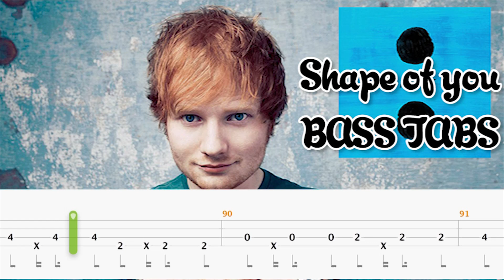Ed Sheeran - Shape of You (Official Bass Tab Video) By Chami's Bass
Ed Sheeran - Shape of You [Official Bass Tab Video]

Oh—I—oh—I—oh—I—oh—I
I'm in love with your body
Oh—I—oh—I—oh—I—oh—I